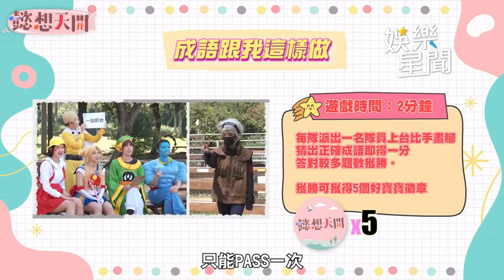「比手畫腳」詩雅化身得分機器 史詩隊在旁嘲諷值拉滿｜懿想天開｜三立娛樂星聞